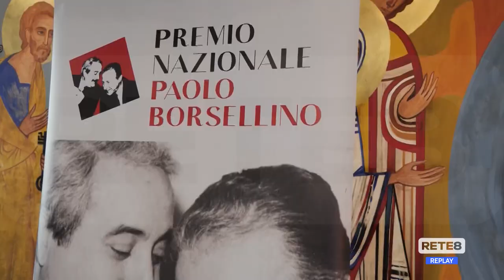Premio Borsellino - Dall’Abruzzo a Palermo per i 30 anni dalla strage